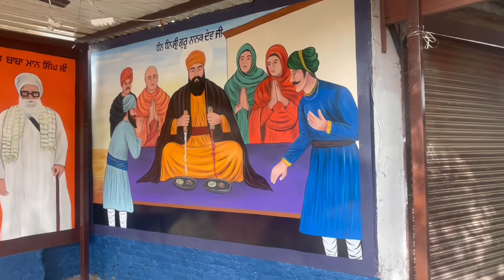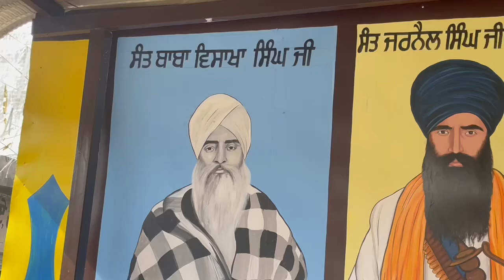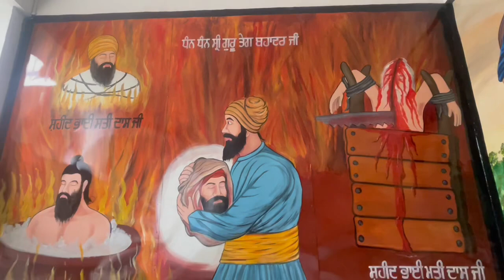ਸਿੱਖ ਇਤਿਹਾਸ ਦੀ ਚਿੱਤਰਕਾਰੀ ਕਰ ਬਣਾ ਦਿੱਤਾ ਅਜਾਇਬ ਘਰ/wall painting// sikh history// punjabi village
ਇਹ ਚਿੱਤਰਕਾਰੀ ਪਿੰਡ ਕਿਸ਼ਨਪੁਰਾ ਕਲਾਂ ਜਿਲ਼੍ਹਾਂ ਮੋਗਾ ਵਿਖੇ ਕੀਤੀ ਗਈ ਹੈ ।
ਮੈਨੂੰ ਉਮੀਦ ਹੈ ਕਿ ਤੁਹਾਨੂੰ ਸਬ ਨੂੰ ਇਹ ਵੀਡਿੳ ਅਤੇ ਸਾਡੀ ਕਲਾ ਬਹੁਤ ਪਸੰਦ ਆਵੇਗੀ।

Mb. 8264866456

Vedio credit:-
Artist:- painter Yograj Singh
Cameraman:-Bindri malak
Voice:- Yograj Singh &gurbani kirtan
Colours:- water base glossy colour